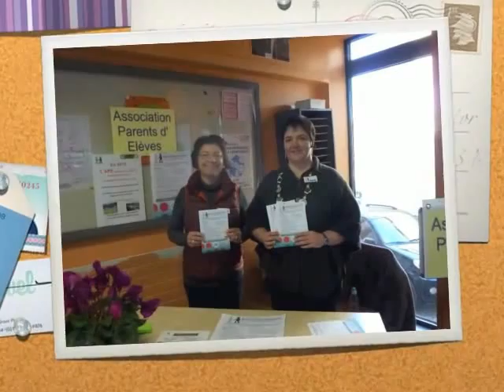Journée Portes Ouvertes 2015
Quelques images de la journée Portes Ouvertes au LEGTA et à l'UFA/CFPPA de La Côte Saint André, le 7 mars 2015